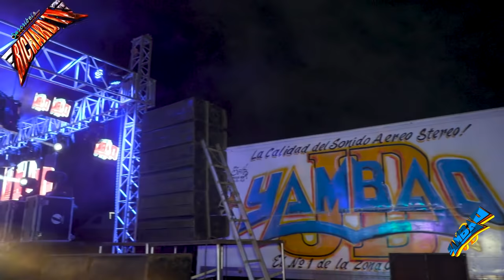🚩ÉXITO SONIDO YAMBAO (((HAY EL AMOR❤️))) SAN PABLO DE LAS SALINAS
🚩ÉXITO SONIDO YAMBAO (((HAY EL AMOR❤️))) SAN PABLO DE LAS SALINAS 🚩ALGO EXTRANO PASO CON 🔴SONIDO YAMBAO, SIBONEY,  ROLLY MIX, ARCOIRIS EN EL ANIV DE ALBANEY 🔊🚩AMIGOS AHORA NOS FUIMOS AL ANIVERSARIO DE SONIDO ALBANEY EN SAN PABLO LAS SALINAS, CON LA PRESENCIA DE SONIDO YAMBAO, SONIOD ROLLY MIX, SONIDO SIBONEY Y SONIDO ARCOIRIS TODO ESTO PARA FESTEJAR ELA NIVERSARIO DE SONIDO ALBANEY NUMERO 3  CON LA PRESENCIA DE SONIDO YAMBAO DE JUAN DUAR, DISFRUTA DE ESTE GRAN MOVIMIENTO DE LOS SONIDOS, .🔊🚩 SALUDO PUBLICO..!!! ATT RICHARD TV.✌ ↓↓↓↓↓↓↓↓↓DALE CLIK..!!

🔊🚩WHATSAPP  DE  SONIDO YAMBAO🚩  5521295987

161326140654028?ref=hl